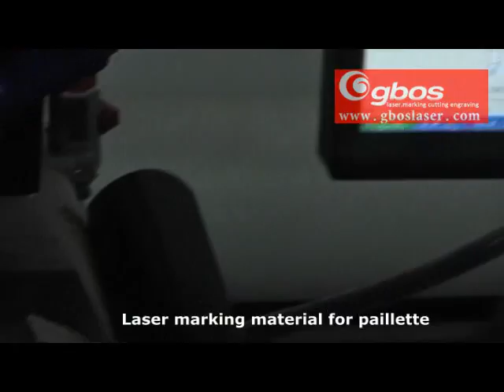GB150A XXP 3 3D dynamic laser marking machine (engraving the paillette)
Red light preview
Large working area, maximum 600*600mm
Speed increased up 20%
Germany ROFIN CO2 laser generator, life time about 20000 hours
Small light spot, strong power, increased up 15%
Continuously work
Compact structure ,easy operation( the processing area is adjustable)
Three Axis dynamic focusing system(Three dimensional dynamic marking system)

XXP series machine introduction: XXP series model integrate multiple innovation optical technology from GBOS, it's a leading three dimensional dynamic CO2 laser marking system in the field. It adopt with digital optical scan technique, which with transcendent fast speed, high precision, large scale cutting engraving function, but humanized easy operation method.

Applicable industries
Garment、leather、craft &gift、packaging、advertising and so on.

Applicable materials
leather, cloth, wooden products, bamboo, plastic, acrylic, marble, crystal, jade, metal surface, oxide coating etc.